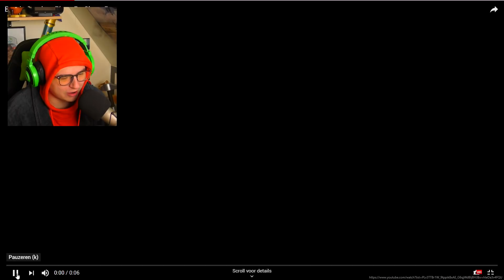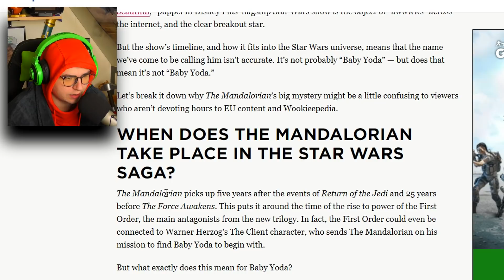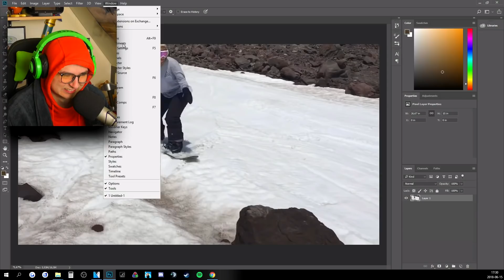PROBEER TE LACHEN CHALLENGE!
Wilbo voelt zich wat ziekjes, daarom moet hij nu verplicht lachen! Zal hij lachen? moest jij lachen? Gaat hij dit overleven?

► KOOP MIJN MERCH!

Iedere Maandag, Woensdag om 06:00 een video! En op Zaterdag om 08:00!